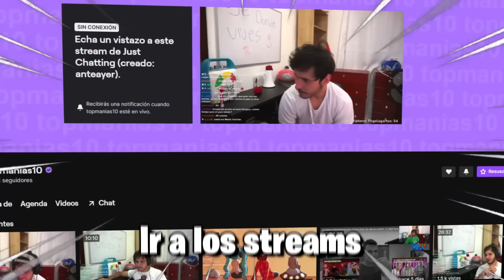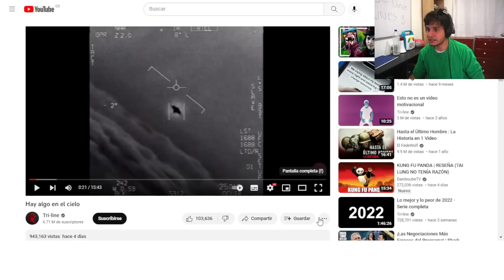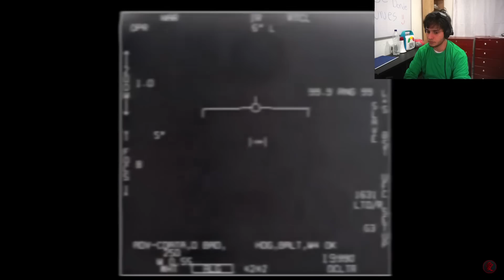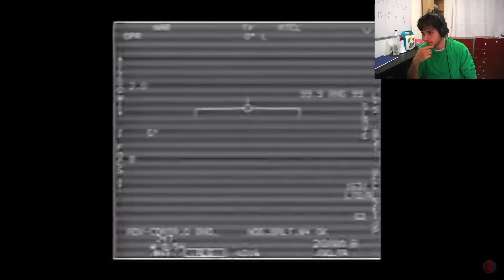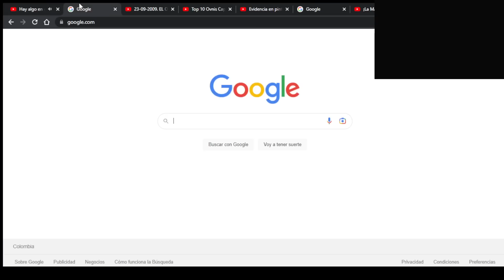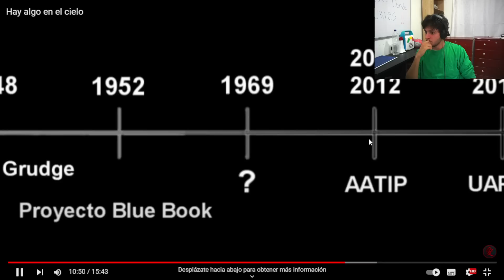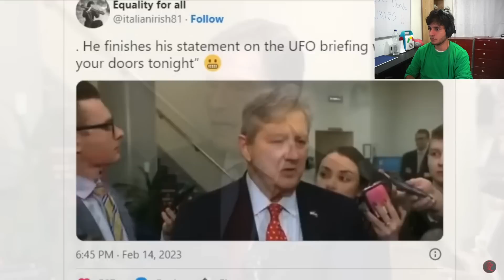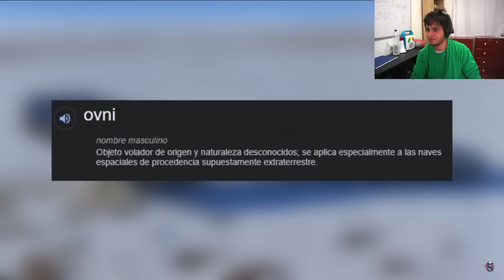DOUGLAS REACCIONA A VIDEOS DE OVNIS CAPTADOS EN CAMARA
DOUGLAS REACCIONA AL REALTEAM ENCERRADOS POR 24 HORAS.